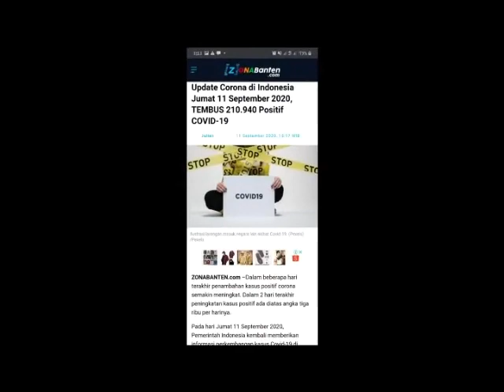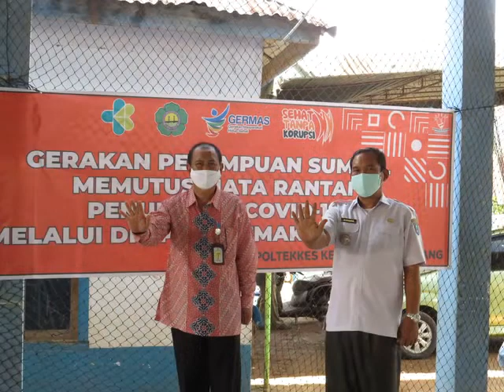Gerakan Nasional Sejuta Masker Poltekkes Palembang Tahun 2020